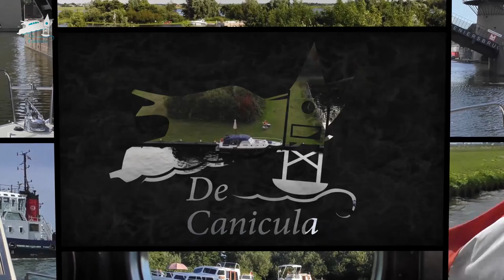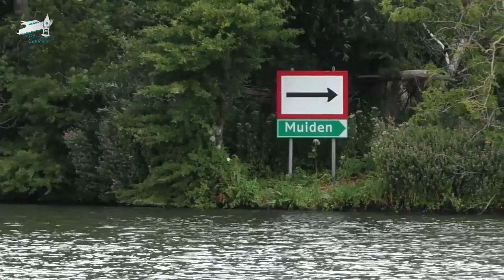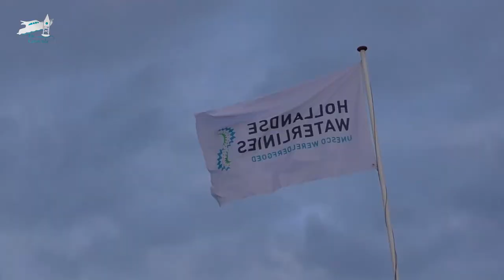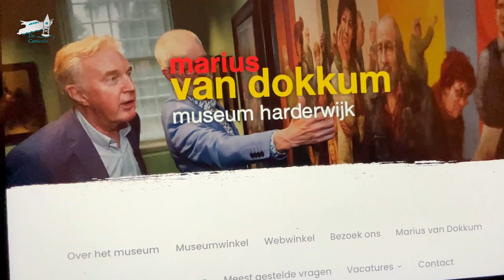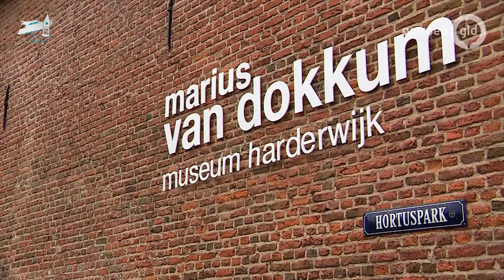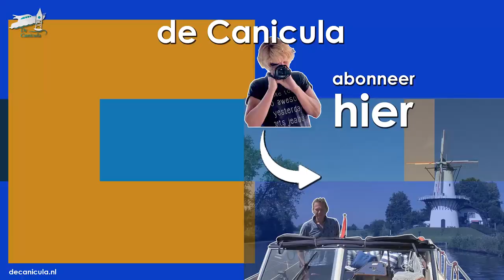'22 #12 Eersterangs ligplaats! | De Canicula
Over de kronkelende Utrechtse Vecht en de kaarsrechte polderkanalen langs Urk: we varen terug naar onze thuishaven en komen langs een bijzonder stukje dijk. Meer vaartochten volgen?

In deze video:
00:00 Introductie
00:40 Vertrek uit Loosdrecht
04:10 Voorbij Weesp
04:32 Aankomst Muiden
06:26 Over de Randmeren
07:02 Aankomst Harderwijk
08:56 Door de polder
12:37 Op Urk!
13:48 Rotterdamse Hoek

Credits video/fotos:
- Zonnige beelden Mijndense Sluis: RTV Utrecht
- Foto Keulse Vaart: Zuiderzeecollectie
- Foto Keulen: Pixabay/Michael Philipp
- Dronebeelden Muiden: NH
- Zwartwit Muiderslot: Polygoon/Open Beelden
- Tekening Floris V en Gerard van Velsen: Rijksmuseum
- Drooglegging Flevoland: Polygoon/Open Beelden
- Bombardement Rotterdam: Polygoon/Open Beelden

De fragmenten zijn overgenomen met een beroep op de Fair Use Code: Copyright Disclaimer under section 107 of the Copyright Act 1976, allowance is made for “fair use” for purposes such as criticism, comment, news reporting, teaching, scholarship, education and research.

Sinds kort hebben we een tweede YouTubekanaal waarop je explainers, langere interviews en andere interessante verhalen kunt vinden